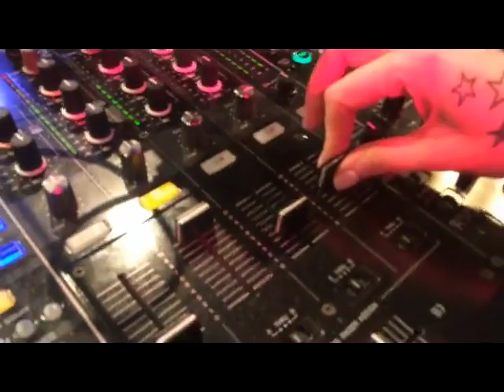Highline Ballroom USA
Kate Stolovska